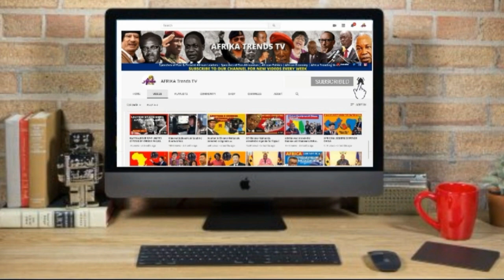Watch how Uganda President Museveni embarrassed European Union